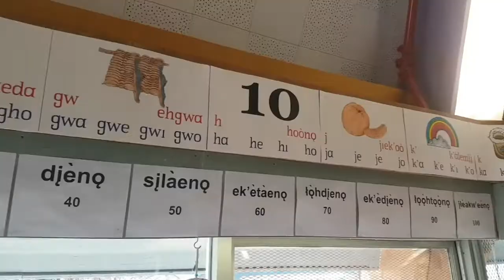YK1 School Videos: Mildred Hall School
Learn more about some of the exciting programs offered at YK1's  Mildred Hall School. Located in the heart of Yellowknife, Northwest Territories, Mildred Hall School accommodates roughly 270 students from junior kindergarten to Grade 8.